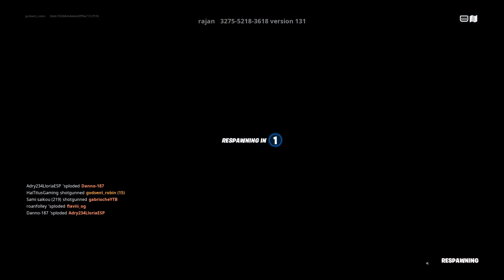8 Videos About Fortnite Gaming That'll Make You Cry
Latest games ￼